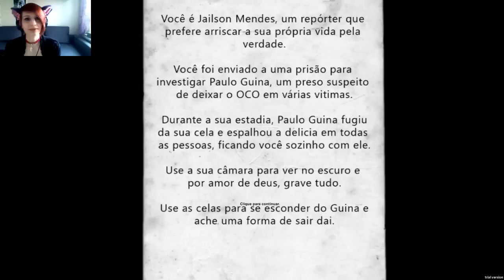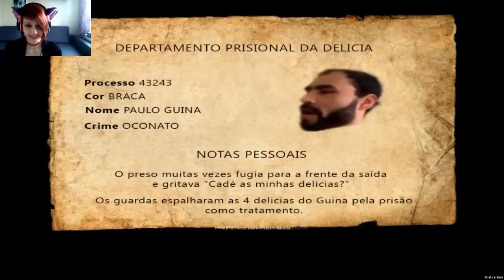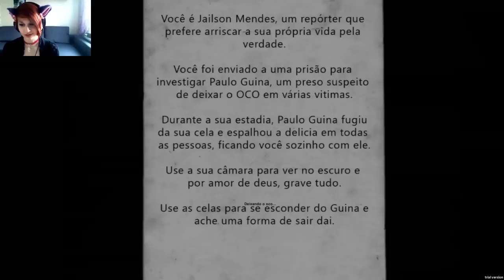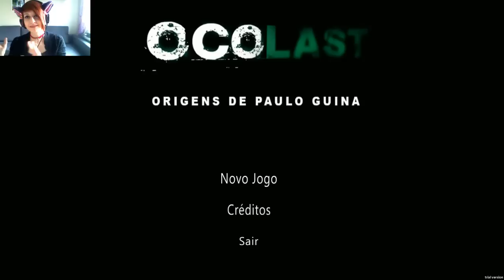Ocolast | Аутласт на Юнити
Второй выпуск Фиолетового патруля уже на месте! Сохраняйте спокойствие и оставайтесь на своих местах! :D